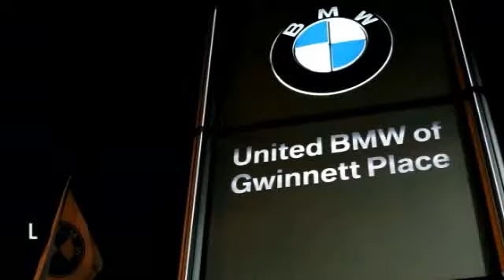2014 BMW 3 Series Duluth GA 47418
2014 BMW 3 Series

As the most aggressive New Car dealer in the Southeast our prices won't be beat! This 2014 Luxury Line BMW 328i has a Black Sapphire Metallic exterior and Saddle Brown/Excl. Stitch interior! Options Include Steptronic Automatic Transmission, Premium Package,Front Heated Seats, Navigation with Touchpad iDrive Controller, Driver Assistance Package, Real Time Traffic Information, Rear View Camera, Comfort Access, Park Distance Control, Satellite Radio, iPod & USB Adapter, 18 Wheels, BMW Apps, Smartphone Integration, and a Moonroof. Have a dealer quote already? Perfect! Bring in your dealer quote and let us beat the competition. This BMW also qualifies for exclusive USAA Member & BMW College Graduate Programs! Please see dealer for important details and eligibility. CENTER OF EXCELLENCEBMW of North America has awarded United BMW with it's third consecutive Center of Excellence Award for 2013! United BMW is the only BMW dealership in Georgia to win this prestigious award! The Center of Excellence Award is reserved for dealers who distinguish their operation through exceptional performance, brand representation, and outstanding customer experience. This year, only 33 out of 339 BMW dealers nationwide were awarded the 2013 Center of Excellence! WHY BUY FROM US?United BMW is the largest automotive retailer in all of Penske Automotive Group! With an average of 300 New Cars in stock, United BMW has one of the largest BMW inventories in the country! The advantage to you? You will have the selection you are looking for and NEVER overpay! - This 2014 BMW 3 Series 4dr 328i Sedan features a 2.0L DOHC 16-VALVE 4-CYLI 4cyl Gasoline engine. It is equipped with a 8 Speed Automatic transmission. The vehicle is Black Sapphire Metallic with a Saddle Brown/Excl. Stitch interior. It is offered with a full factory warranty. -